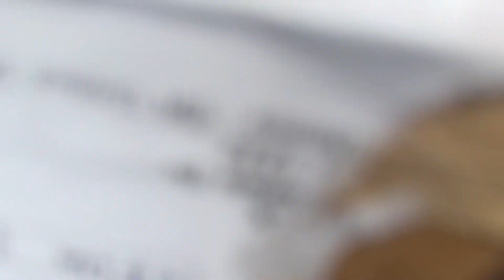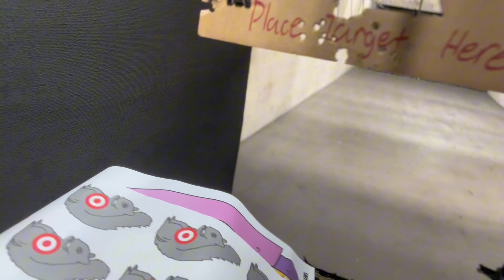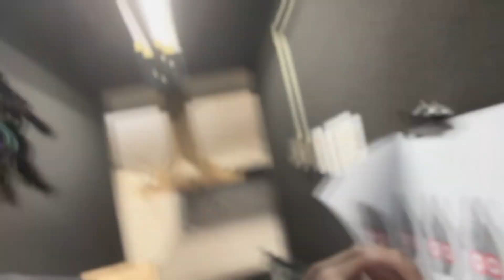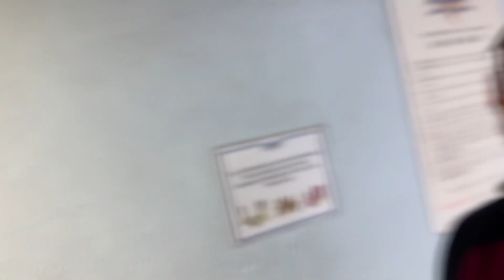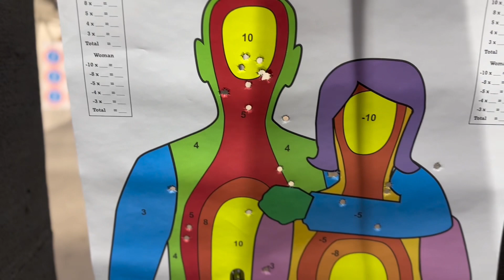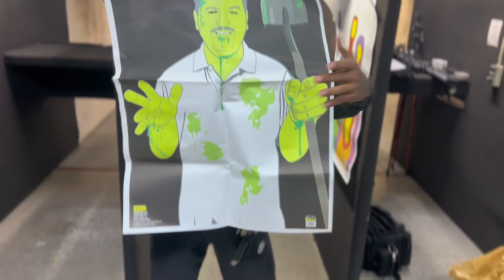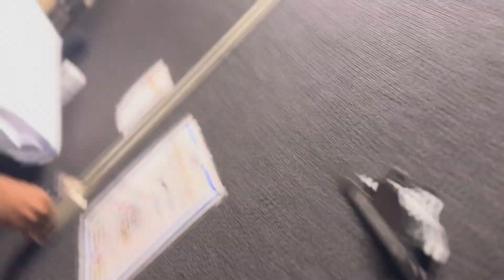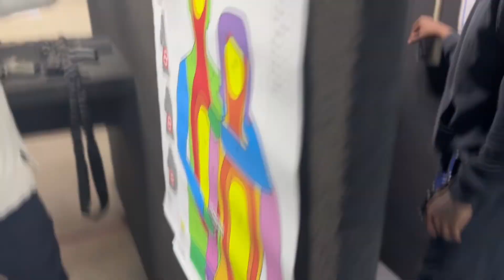Day at the gun range